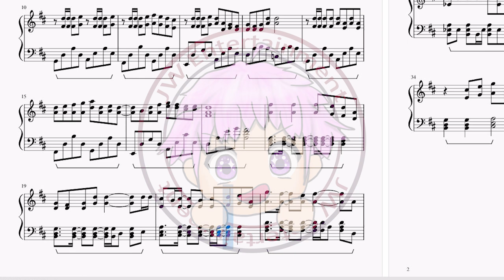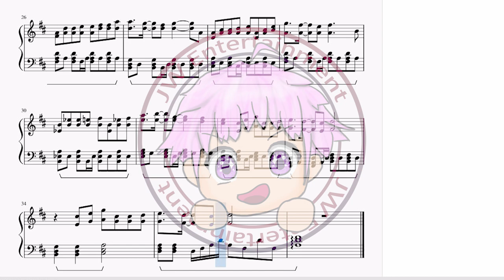[Deca-Dence/デカダンス/沒落要塞] 片尾曲ED 伊東歌詞太郎(Kashitaro Ito) - 記憶の箱舟(Kioku no Hakobune) (TV Size) 鋼琴Piano